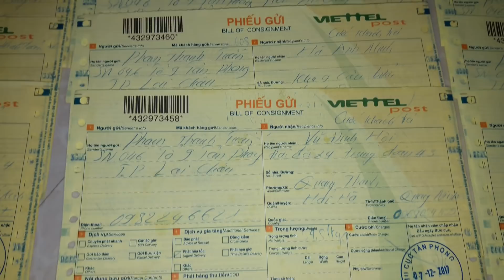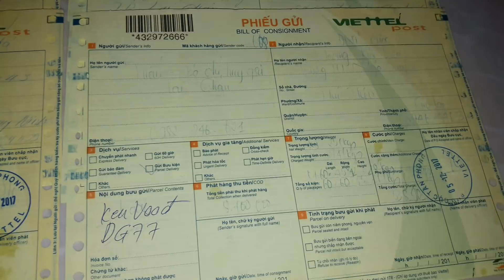ĐƠN HÀNG CỦA CÁC BÁC ĐÂY Ạ LH 0982246621